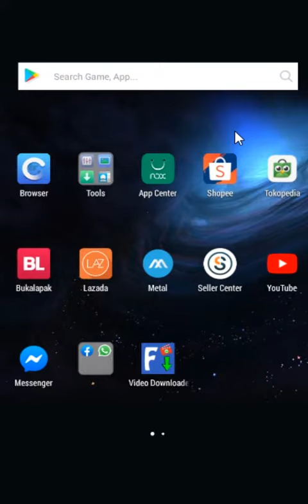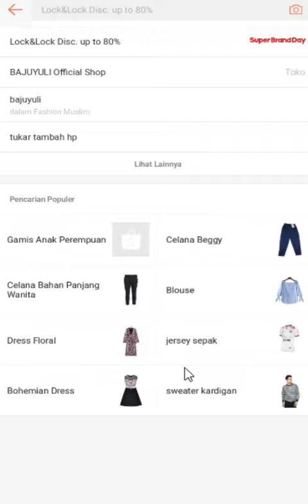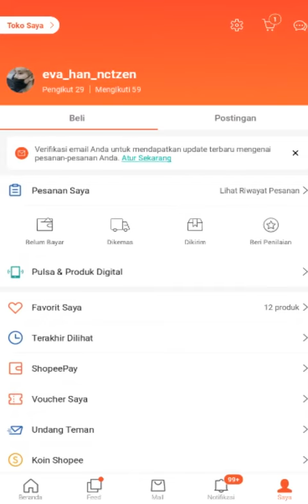Cara Memanfatkan Fitur Wishlist di Shopee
Dalam video terbaru ini menjelaskan cara memanfaatkan fitur wishlist di Shopee, silahkan simak video ini ya!